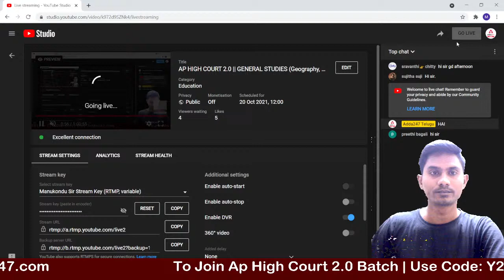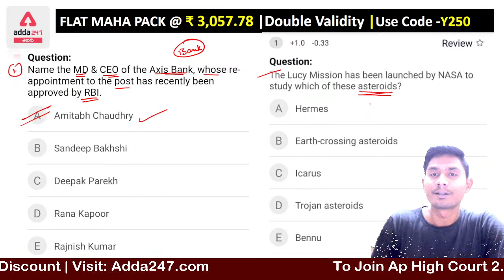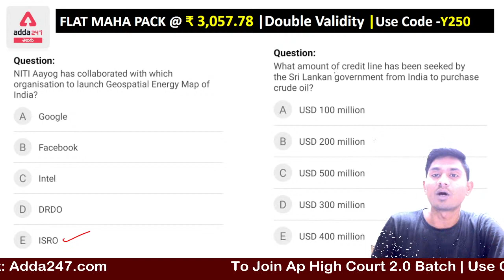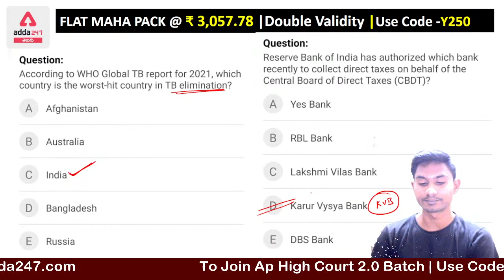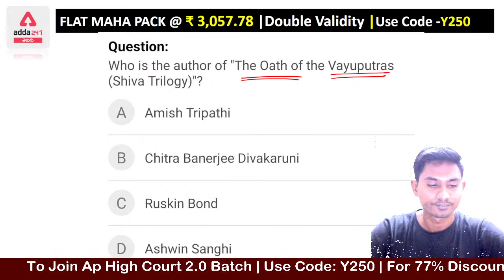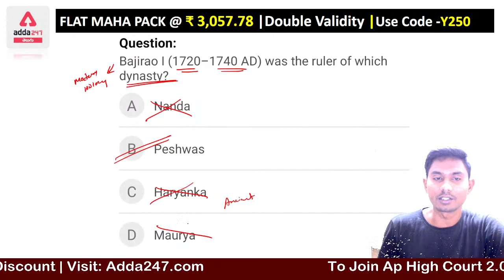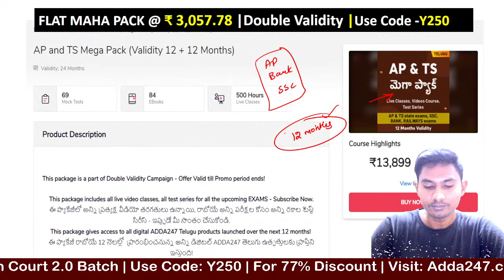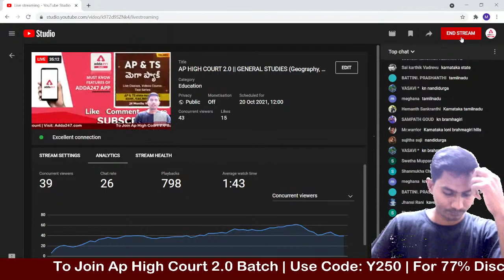AP High Court Exam 2021 | General Studies (Geography, History, Polity) In Telugu | Important MCQs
In this video, we will study General Studies (Geography, History, Polity) In Telugu For AP High Court 2021 Exam. In this video, we will discuss General Studies (Geography, History, Polity) Important MCQs In Telugu.

Must watch playlists for AP High Court 2021 (Andhra Pradesh High Court Recruitment 2021) Preparation –

Get PDF: -

Test Series –